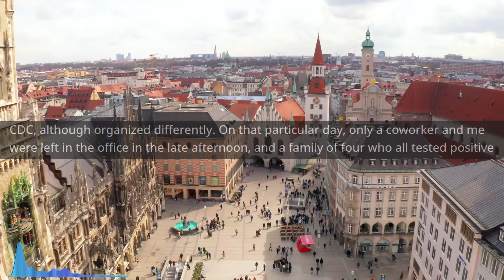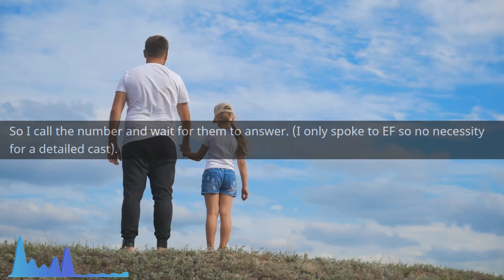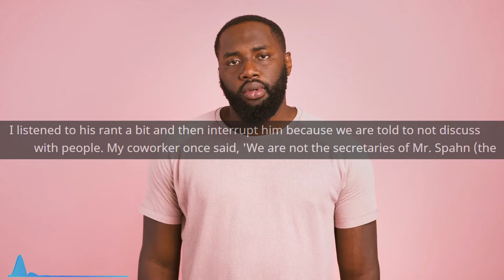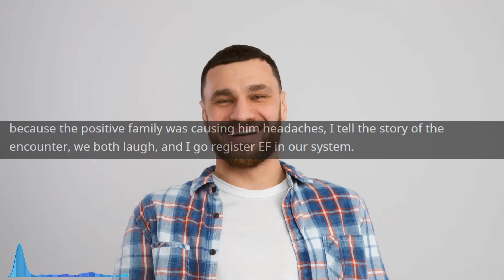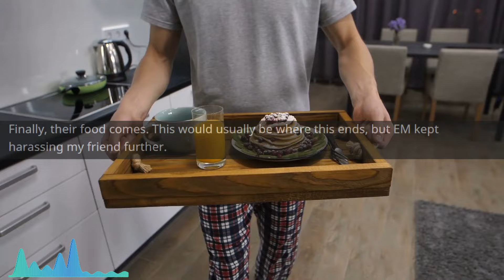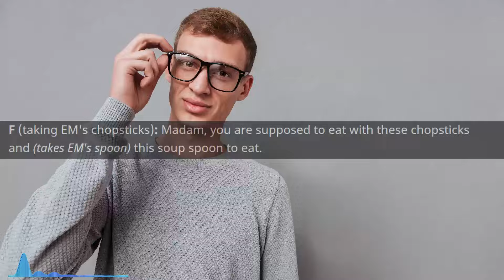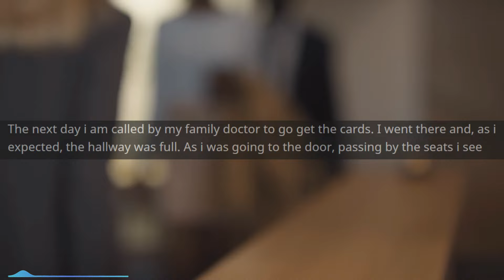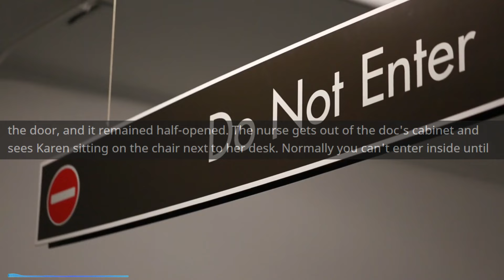She was IMPOSSIBLE To Deal With